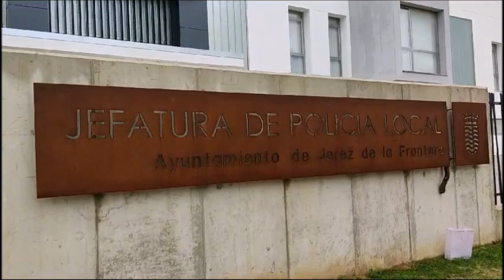LA POLICIA LOCAL DE JEREZ SE MUDA A LA ASUNCIÓN.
EL DIA  04/12/2023 LA POLICIA LOCAL DE JEREZ SE MUDA A UNOS NUEVOS LOCALES MUY MODERNOS EN LA BARRIADA DE LA ASUNCION, LO QUE LE DA PRESTIGIO AL BARRIO. LAS NUEVAS INSTALACIONES SE ENCUENTRAN EN EL MISMO SITIO QUE HACE AÑOS ESTABA LA PRISIÓN DE JEREZ.